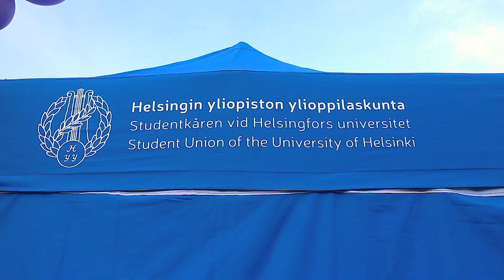University students celebrating at Senate Square 24 may 2018